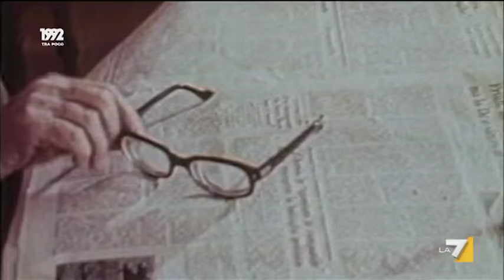Enrico Mentana presenta - Anteprima 1992 (Puntata 08/01/2016)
Enrico Mentana presenta la serie tv ambientata durante l'inchiesta Mani Pulite